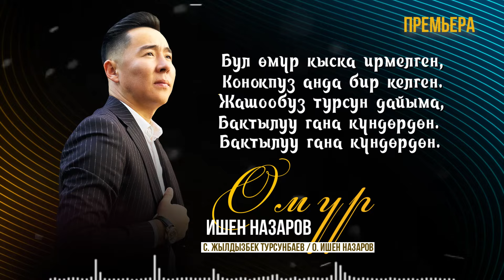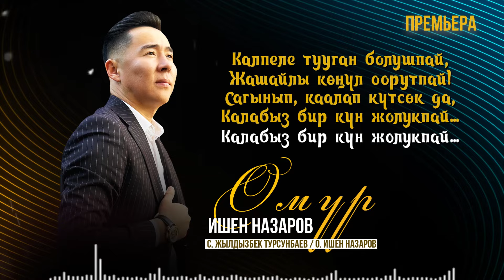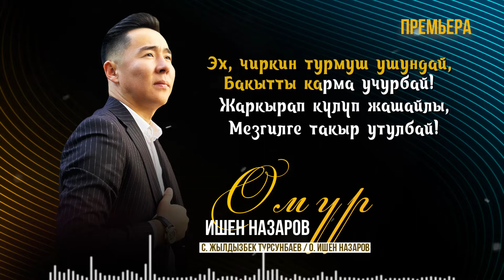Ишен Назаров - Өмүр | Жаңы ыр 2024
с. Жылдызбек Турсунбаев
о. Ишен Назаров

-1-
Бул өмүр кыска ирмелген,
Конокпуз анда бир келген.
Жашообуз турсун дайыма,
Бактылуу гана күндөрдөн.

КАЙЫРМА:
Эх, чиркин тагдыр ушундай,
Бакытты карма учурбай!
Сыйлашып жашап өтөлү,
Адамдык пейил бузулбай!

Эх, чиркин турмуш ушундай,
Бакытты карма учурбай!
Жаркырап күлүп жашайлы,
Мезгилге такыр утулбай!

-2-куплет

Калпеле тууган болушпай,
Жашайлы көңүл оорутпай!
Сагынып, каалап күтсөк да,
Калабыз бир күн жолукпай…

КАЙЫРМА:
Бакытты карма учурбай!
Сыйлашып жашап өтөлү,
Адамдык пейил бузулбай!

Бакытты карма учурбай!
Жаркырап күлүп жашайлы,
Мезгилге такыр утулбай!